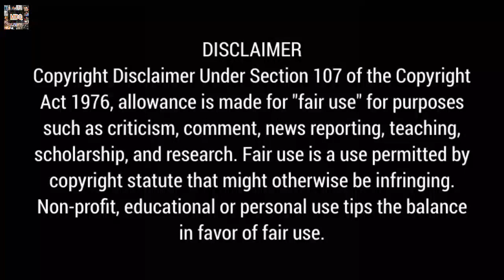15 Things You Didn't Know About Zheng Shuang | Chinese Actress Zheng Shuang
In this video, I will tell you some secret facts about one of the populae and highest paid chinese actress Zheng Shuang which you might know in Hindi language.

Hastags